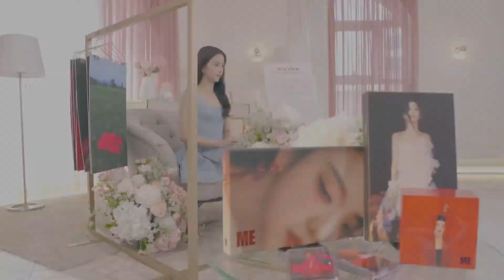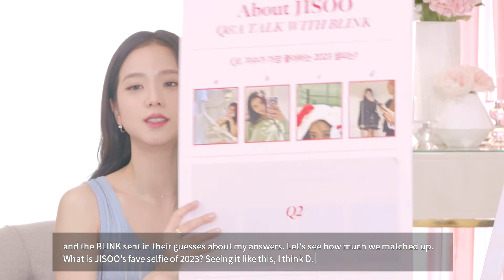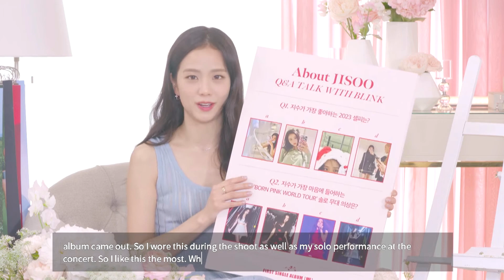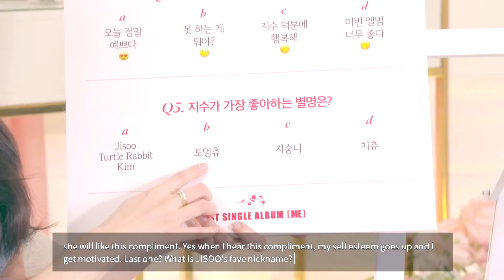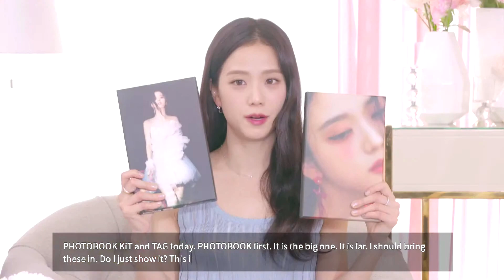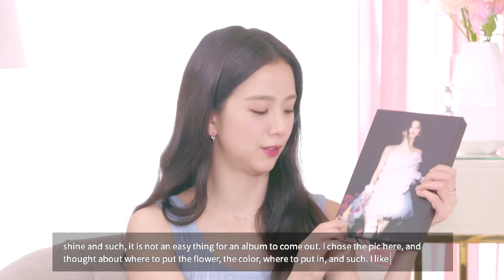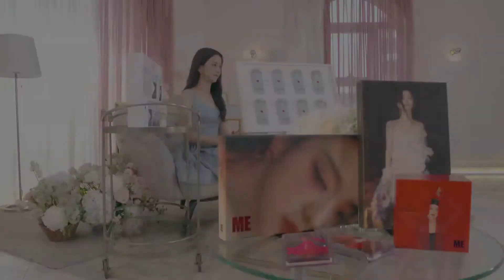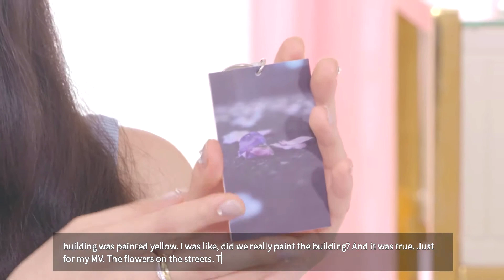[230331] JISOO - FIRST SINGLE ALBUM "ME" COUNTDOWN LIVE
0:00 - Intro
1:11 - Part 1
32:58 - Part 2